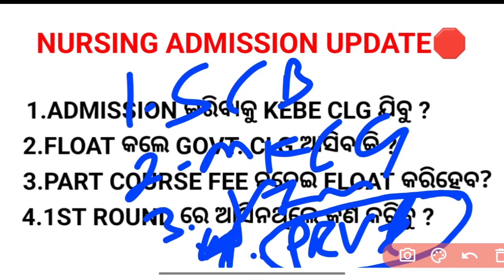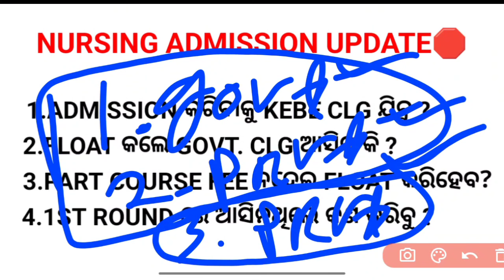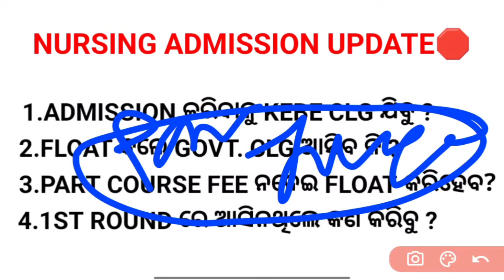🚨ADMISSION ପାଇଁ CLG କେବେ ଯିବେ❓NURSING ADMISSION🎯1ST ROUND DOUBTS🤔FLOAT କଲେ GOVT. CLG ମିଳିବ କି❓